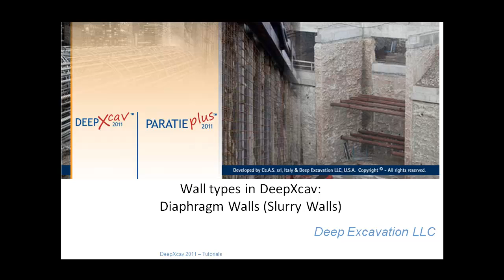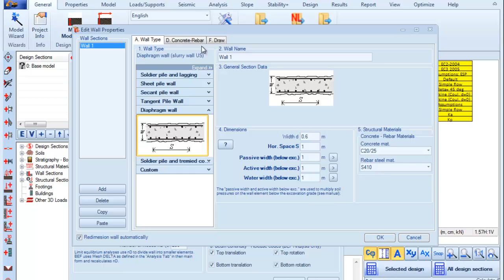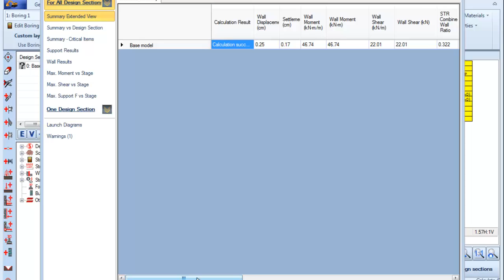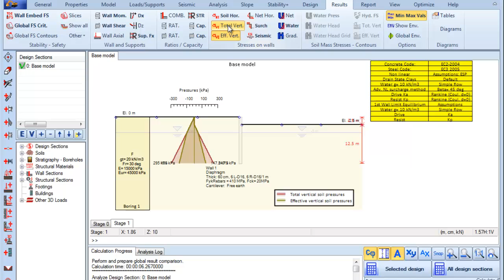Diaphragm Walls (Slurry Walls)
In this short video, we show you the diaphgram wall (slurry walls) design sections we can create by the tools of DeepXcav - best geo engineering software for geo technical engineers, civil engineers. Feel free to arrange a free live online demonstration with our leading geo technical experts.